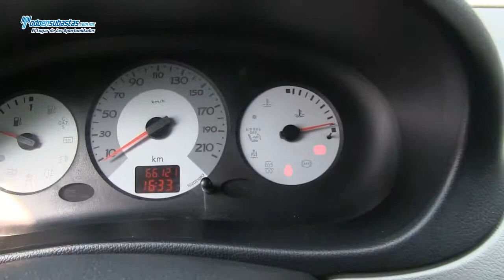RENAULT Kangoo Express Pack Diesél A/A / 2009